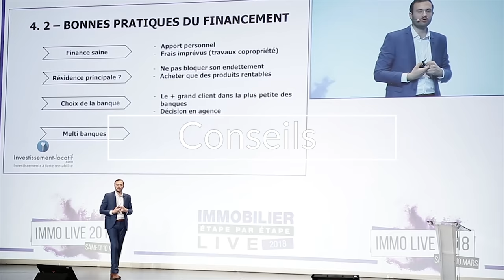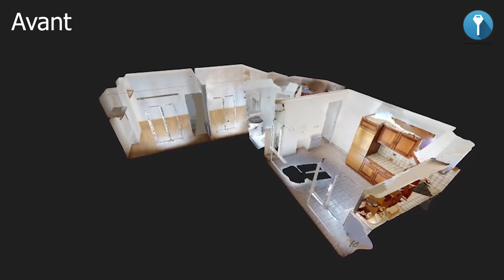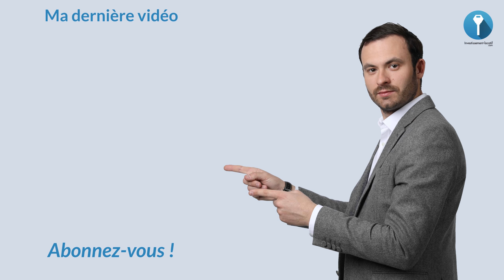Projet immobilier locatif: les PLANS de mon nouvel investissement ! [2/4]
Commandez votre exemplaire de mon livre BEST SELLER "Vive l'immobilier et Vive la Rente !

Projet de division immobilière : découvrez les plans de mon nouveau projet d'investissement !

Dans cette vidéo je vous fais vivre la deuxième étape de mon projet locatif, l'élaboration des plans. Cette vidéo est effectuée avec 2 architectes de talents que j'ai la chance de compter dans mon équipe.

Au long de cette vidéo vous découvrirez que cette étape n'est pas anodine, et que c'est à ce moment là que tout se joue pour l'organisation future de l'investissement. Important donc de bien penser les espaces puisque l'impact durera des dizaines d'années !

Découvrez les astuces de mes architectes dans cette vidéo exclusive. Découvrez mes conseils dans cette vidéo et Copiez mes stratégies pour développer votre patrimoine. 🚀

Bon visionnage !

[NOUVEAU] Retrouvez mon livre, Vive l'immobilier et Vive la Rente !

★ MA SOCIÉTÉ POUR INVESTIR CLÉ-EN-MAIN
Vous souhaitez réussir votre investissement locatif ? Découvrez nos offres et nos réalisations

★ MES PAGES FACEBOOK :
Suivez toute mon actualité sur la page Facebook :